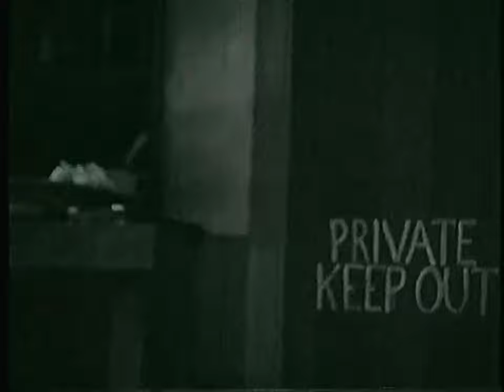Musical Staging - A Study of Sweeney Todd, Mrs Lovett... "My Friends"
Examine the precision of the segment of this musical performed by a regional production company. Listen to the vocal presentations in relation to the script stage decorations and marvelous orchestration. Notice the phrasing and stage presentation of this segment.

This is second up-loaded version; the original was uploaded 2008 and had 1355 views before the audio failed.